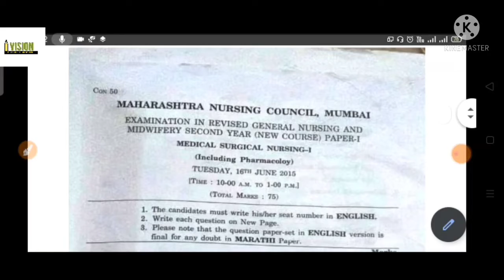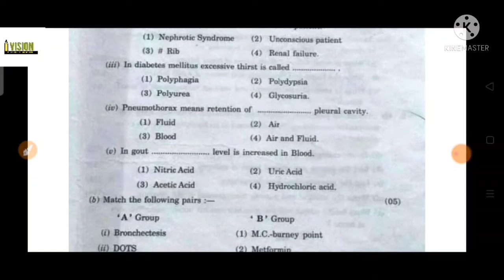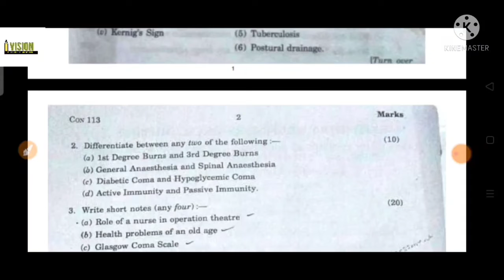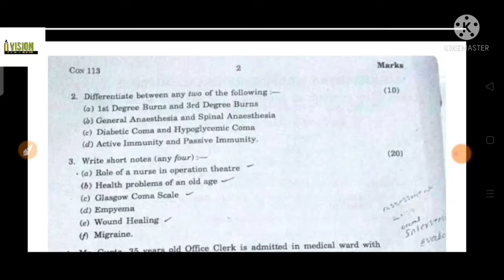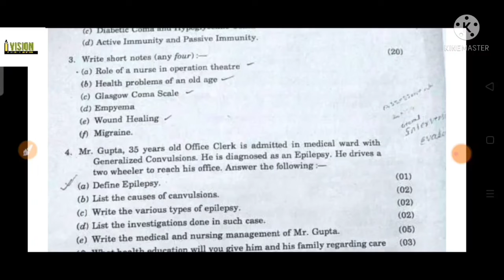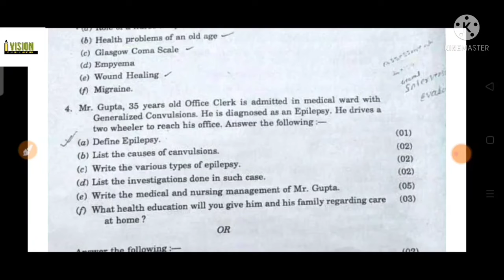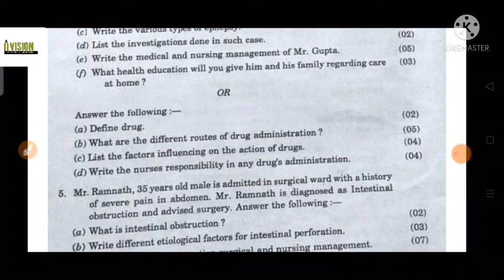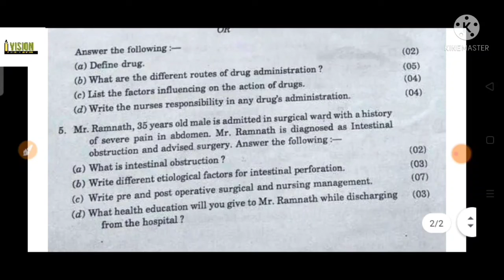GNM 2nd year Medical surgical nursing -1 question paper |previous question paper.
GNM 2nd year - Medical surgical nursing -1 question paper |previous question paper/ GNM 2nd year question paper.